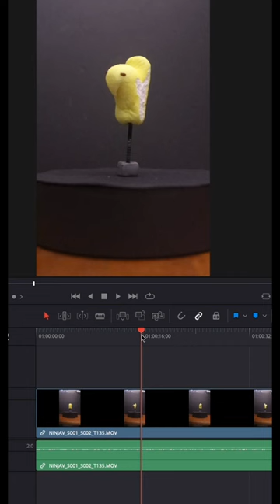Peeper's Ghost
Here’s a bit of process for an Easter-themed “Pepper’s Ghost” project. First, I filmed some marshmallow Peeps against a black background, adjusted the contrast, and then brought it into VDMX5 from @vidvox to hook it up with real-time audio cues. Then, I made some squeaky sounds with a @stylophone_official Stylophone and a beat with my synthesizers. I set up a glass cylinder with a reflector inside at a 45 degree angle to catch the reflection of my video from the tube of a small Sony Trinitron television. Then, I set up my camera and recorded the result. Happy Easter.